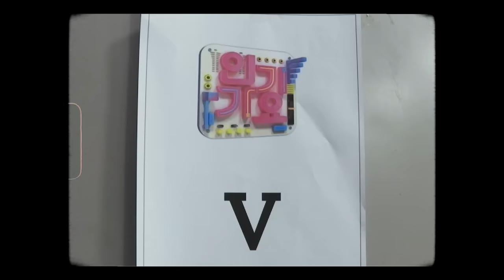V 'Layover' Music Show Promotions Sketch